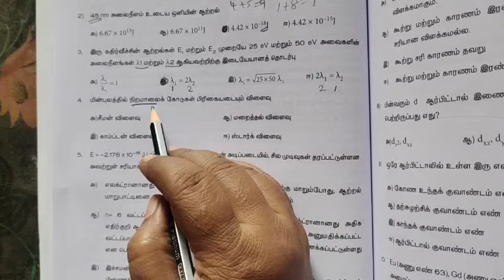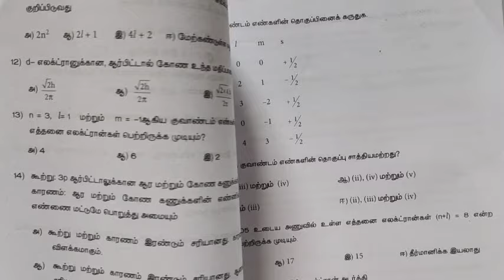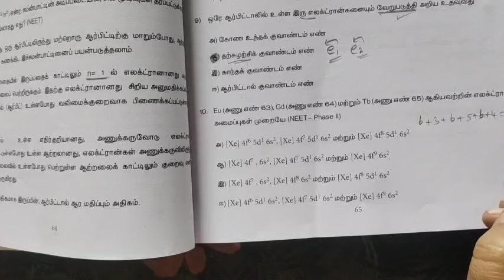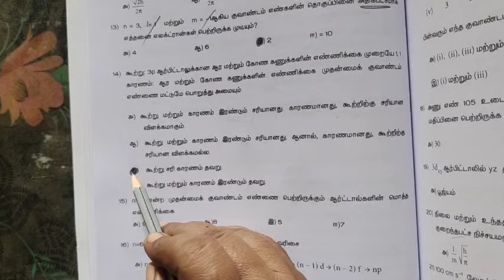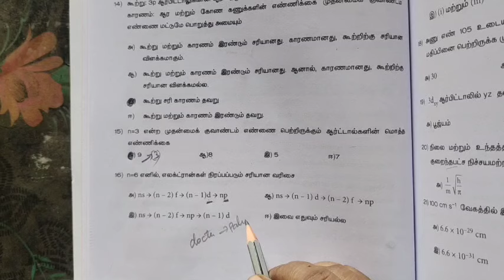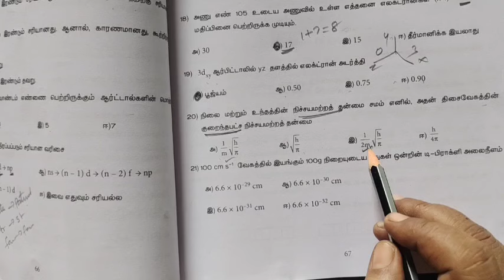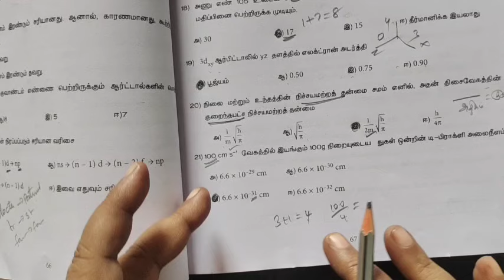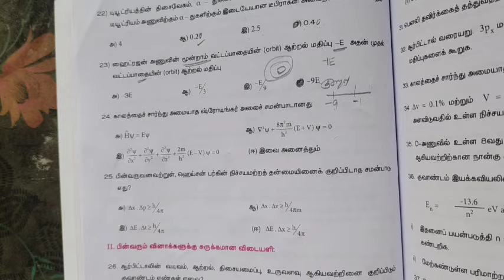11th Chemistry Unit-2 Short cut method one mark @Gomathi maths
11th Chemistry Unit-2 Short cut method one mark @Gomathi maths